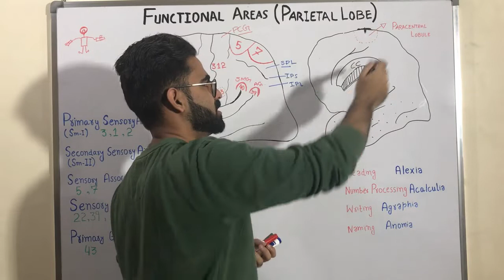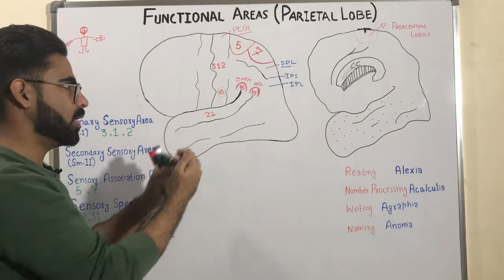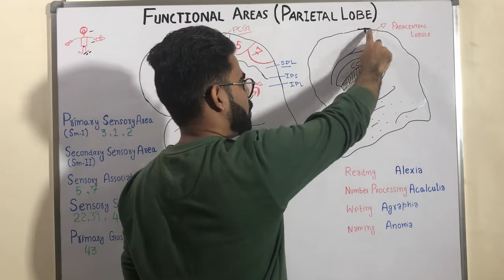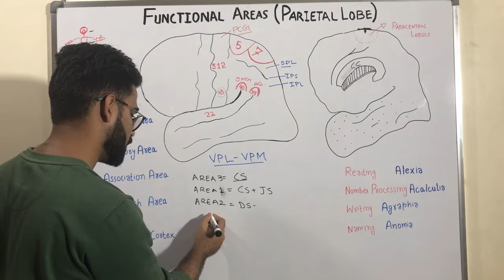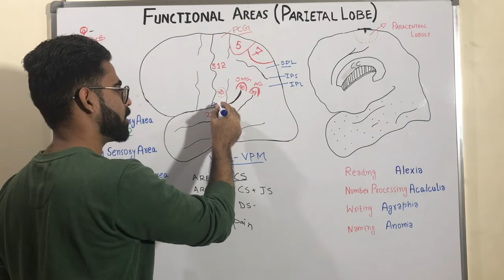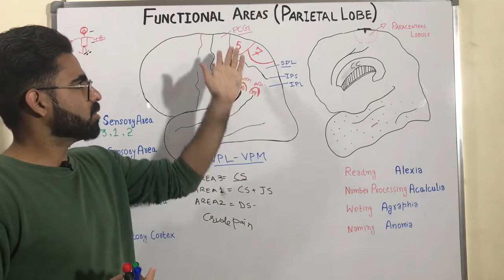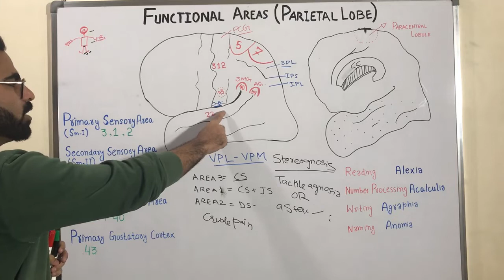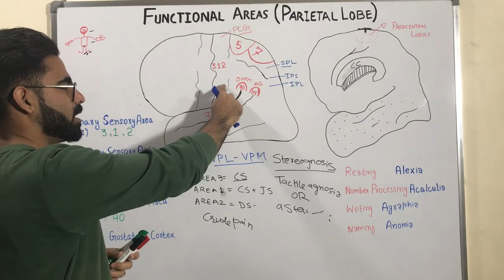FUNCTIONAL AREAS OF PARIETAL LOBE - NEUROANATOMY OF CEREBRUM PART 6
FUNCTIONAL AREAS OF PARIETAL LOBE
In this video i have discussed about functional areas of parietal lobe.
1-primary somatosensory area -Sm1 ( BRODMAN AREA 3-1-2)
2-secondary somatosensory area-Sm2
3-sensory association area (BRODMAN AREA 5-7)
4-Supramarginal gyrus( BRODMAN AREA 40)
5-Angular gyrus (BRODMAN AREA 39)